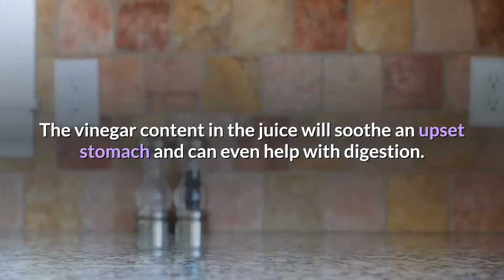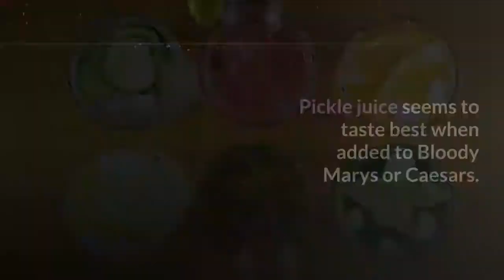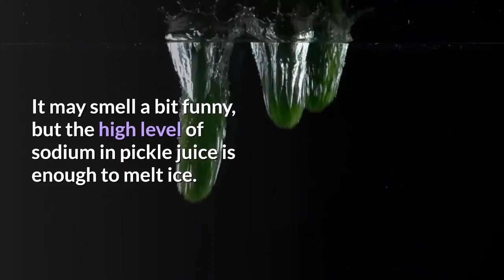10 Surprising Uses For Leftover Pickle Juice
In this video, I'm going to show you 10 surprising ways that you can use leftover pickle juice.

Hey everyone, in this video we are going to show you 10 surprising ways that you can use leftover pickle juice.

This stuff is seriously so versatile and most people just throw it away without realizing all of the amazing things that it can do.

Also click here for slightly different version of this video!

You can contribute to the mission of Xcellence and the funds will be used to make this YouTube channel the best it can possibly be at my level until more can be created!